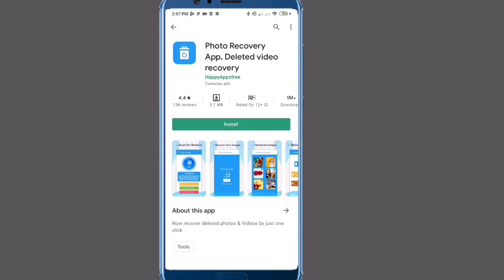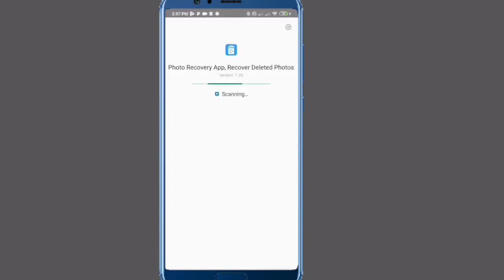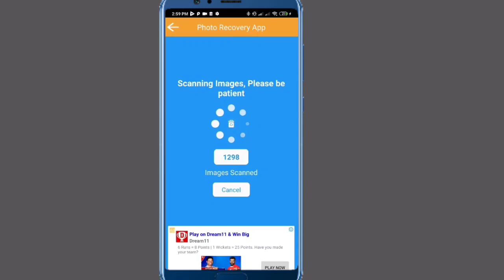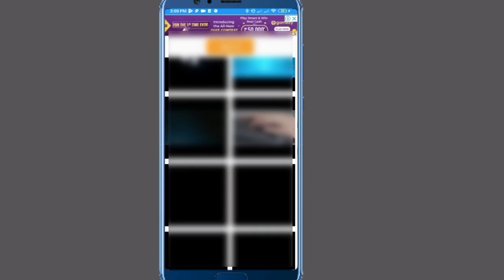How to Recover Deleted Photos and Videos From Android Phone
How to Recover Deleted Photos and Videos From Android Phones in two minutes

Hello friends now in this video we are going to share an application which can help you to recover your deleted files, because lots of peoples asking about it in my other videos about android tricks, and also this is the most important topic nowadays, so i decide to share a best method to recover deleted files from android.